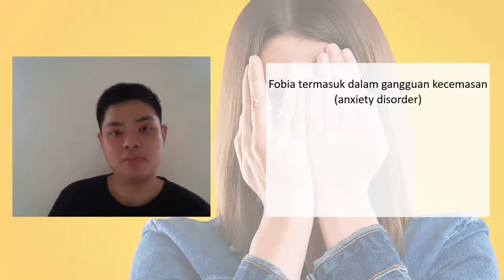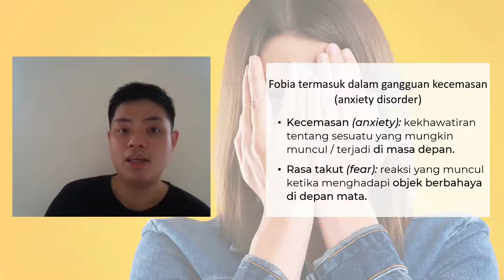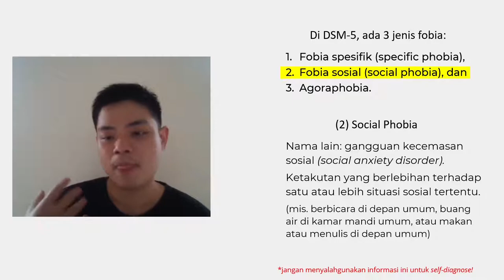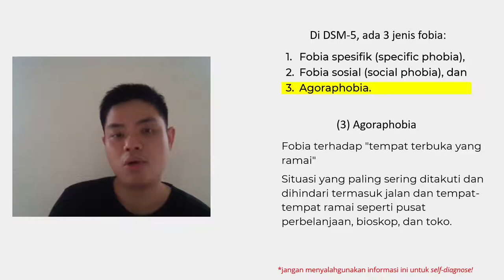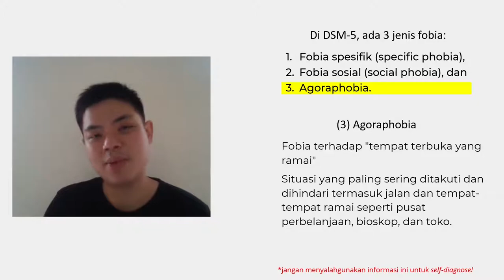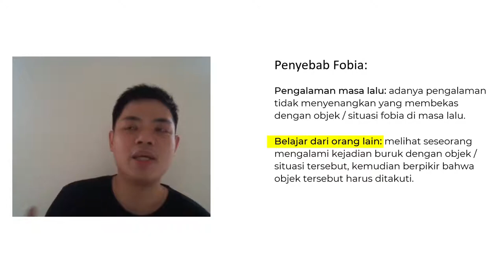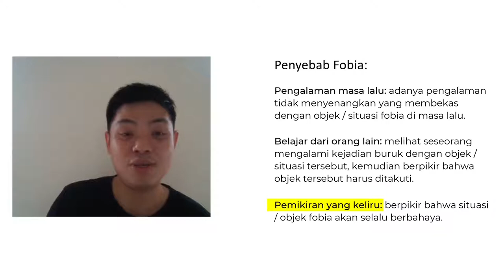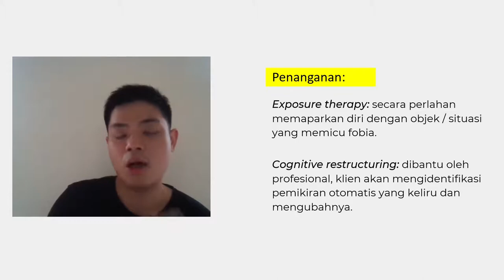Kupas Tuntas Fobia! (Fobia Spesifik, Fobia Sosial, Agoraphobia) (Mengenal Gangguan Kecemasan)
Halo semua! Pada kesempatan kali ini saya ingin menjelaskan tentang fobia, sebuah masalah psikologis yang cukup luas penyebarannya. Fobia sendiri sebenarnya termasuk dalam gangguan kecemasan. Di dalam video ini kita akan belajar:

- Apa perbedaan antara kecemasan (anxiety) dan rasa takut (fear),
- Apa indikator utama dari fobia,
- Apa itu specific phobia (fobia spesifik),
- Apa itu social phobia (fobia sosial) atau social anxiety disorder (gangguan kecemasan sosial),
- Apa itu agoraphobia,
- Sebab terjadinya fobia, dan
- Cara mengatasinya.

Semoga bermanfaat!

Follow saya juga di instagram: @garvingoei

Garvin Goei, M.Psi., Psikolog adalah seorang praktisi, dosen, dan akademisi psikologi. Garvin saat ini menjabat sebagai Ketua Program Studi Psikologi pada sebuah universitas swasta di Jakarta & juga dipercaya untuk menjabat sebagai Ketua Konsorsium Psikologi Ilmiah Nusantara. Pendidikan S1 & S2 Psikologinya diperoleh dari Universitas Tarumanagara, Jakarta.